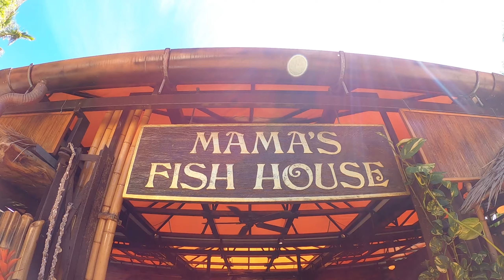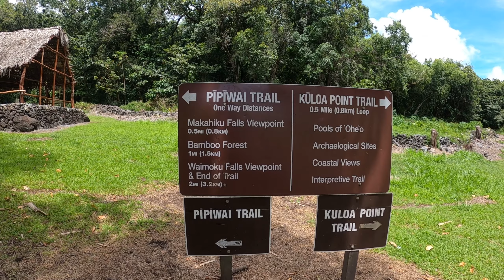Maui - August 2021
Locations:
Hyatt Regency Maui Resort and Spa
Pīpīwai Trail Hike
Maui Off-Road Adventures ATV/UTV
Road to Hana - Clockwise
Auntie Snorkel Beach Rentals and Activities
The Shops of Wailea
Whalers Village
Feast at Lele
Leilani's on the Beach - Upstairs Restaurant
Mama's Fish House
Tamura's Fine Wine & Liquors Lahaina for Poke
Kuau Cove
Lahina Sushi Ko
Lava Java Coffee Roasters of Maui
Nalu's South Shore Grill
Maui Pie
Ululani's Hawaiian Shave Ice @ Hyatt Regency Resort
Foodland Farms Lāhainā
Island Gourmet Markets at The Shops of Wailea
Nāpili Farmers Market
Laulima Farm Fruit Stand
Ulua Beach
Kapalua Beach
Kannapali Beach
Kahekili Beach Park

Song: Hidden Waterfalls · Johannes Jungleson & Boy At The Beach
Jungle Stories
2021 The Good Life Lounge